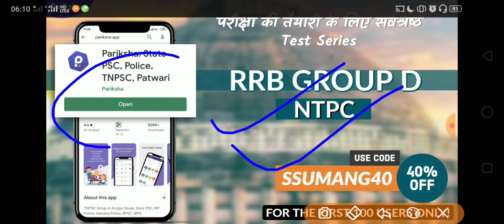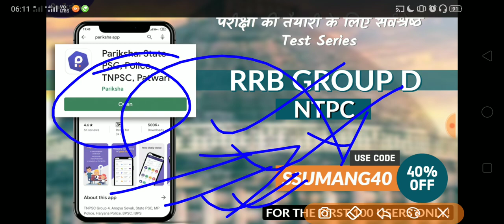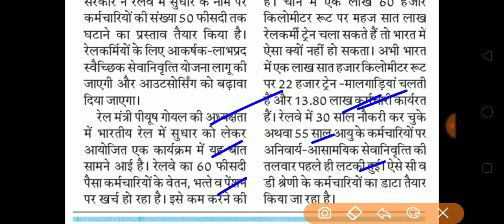Railway Privatisation; Group 'C' & Group 'D' कर्मचारियों का डाटा तैयार किया जा रहा है; railway pvt.